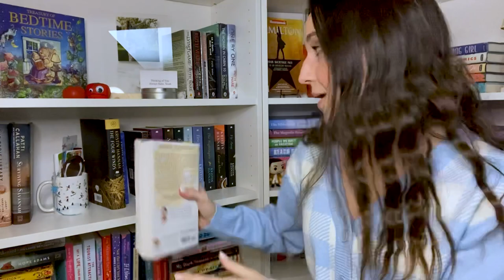KRISTIN HANNAH: author guide, beginner’s guide, and book recommendations!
HI FRIENDS!! Today i have a book video that i am very excited about! I'm doing a comprehensive guide to reading Kristin Hannah's books! I'm talking about all of Kristin Hannah's books!

This is a beginner's guide to Kristin Hannah. I recommend any of these books if you are just starting out reading Colleen Hoover!

TIME STAMPS
0:00 hi!
0:57 the great alone by kristin hannah
4:28 firefly lane and fly away by kristin hannah
7:41 the nightingale by kristin hannah
9:33 the four winds by kristin hannah

1,627